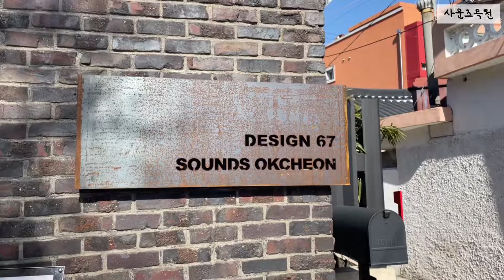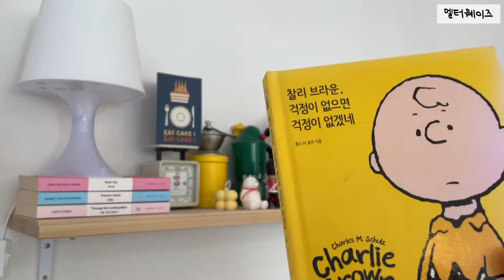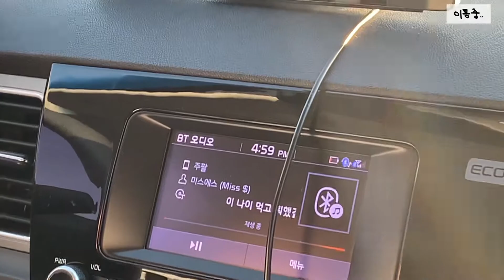남도여행 Vlog #1 | 순천만습지에서 바람으로 뺨맞기✋🏻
21/01/29 ~ 21/02/01 남도여행